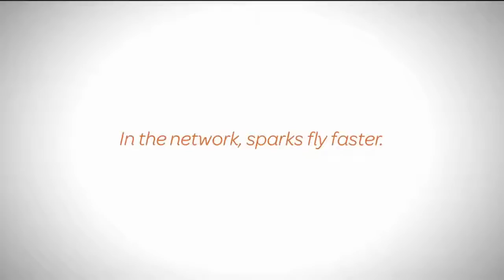AT&T - Ski Lift